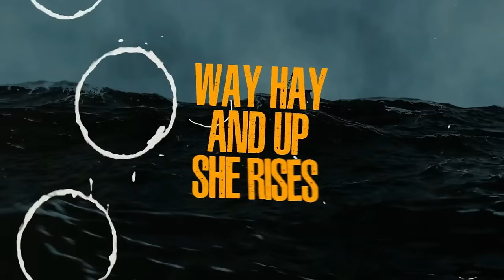NATHAN EVANS - DRUNKEN SAILOR (HARRIS & FORD REMIX)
Lyrics

What will we do with a drunken sailor?

Way hay and up she rises

Shave his belly with a rusty razor

Put him in a long boat till his sober

Stick him in a scupper with a hosepipe bottom

Put him in the bed with the captains daughter

That's what we do with a drunken sailor